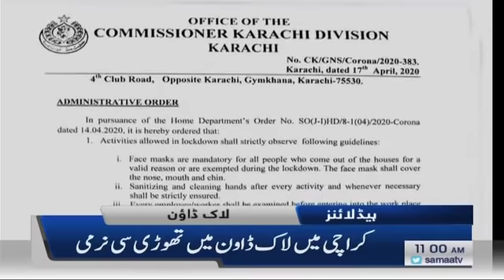Samaa Headlines - 11AM